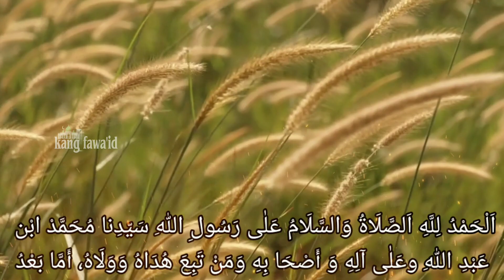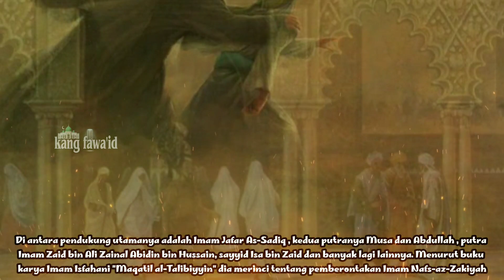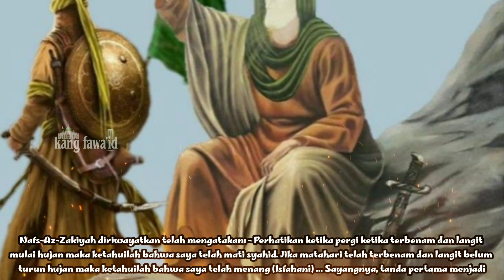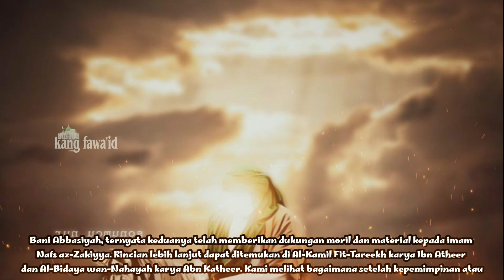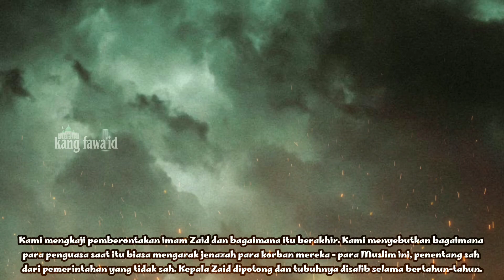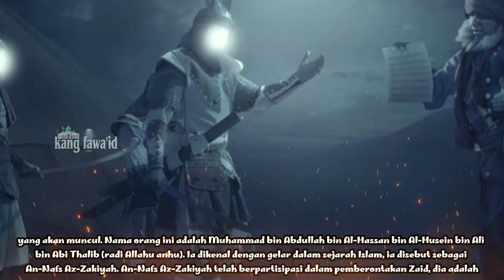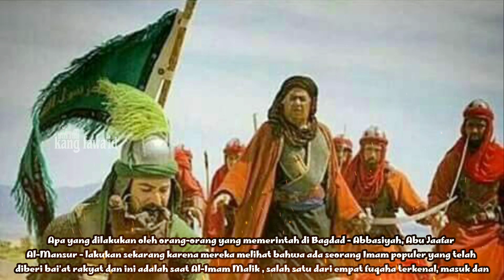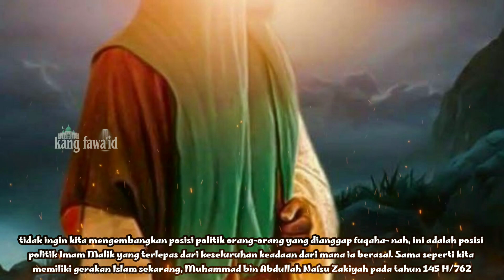muhammad nafs zakiyya | revolusioner bani alawiyyin | kep@lanya dipenggal & di arak keliling madinah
Assalamu'alaikum...? Di dalam kajian ini, kami menceritakan kisah tragedi karbala jilid tiga muhammad nafs zakiyya